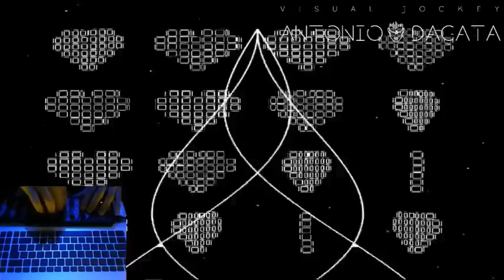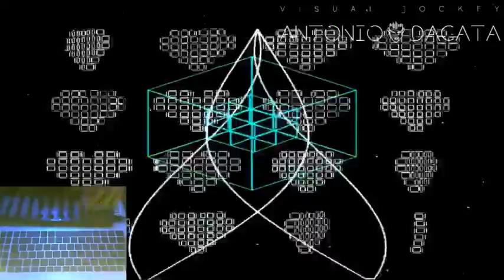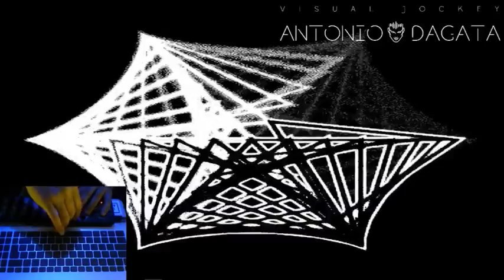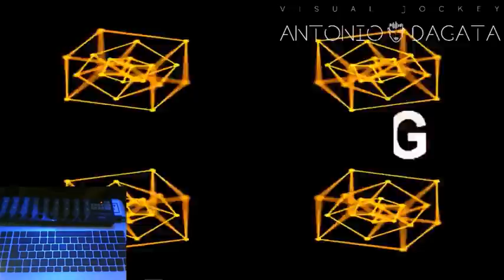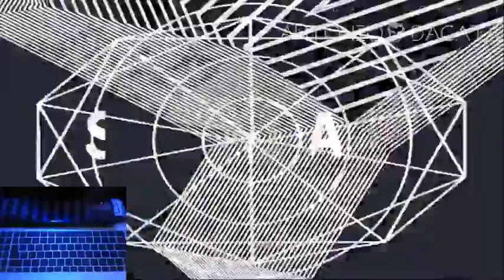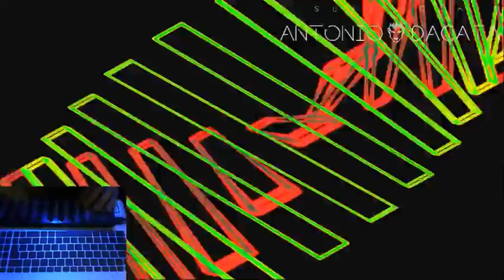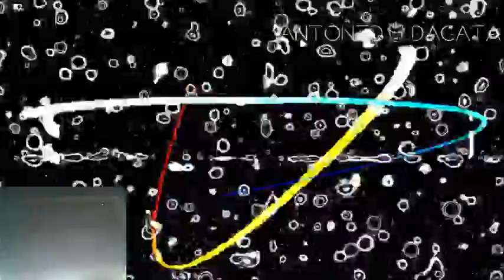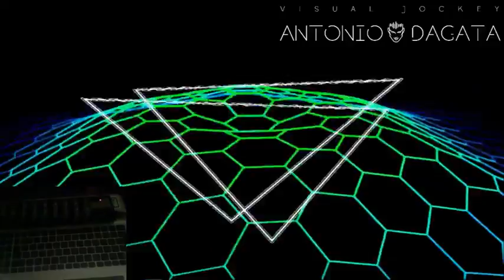Visual Set junto a SHAMY ARG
Experiencia de realización de video arte entre la interacción generada por el set de Shamy Arg y las visuales de Antonio Dagata.